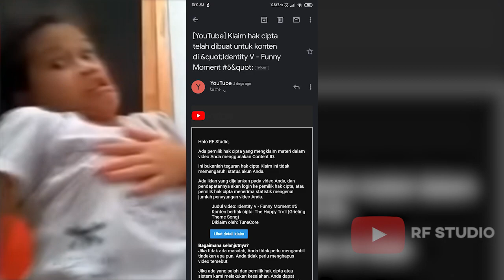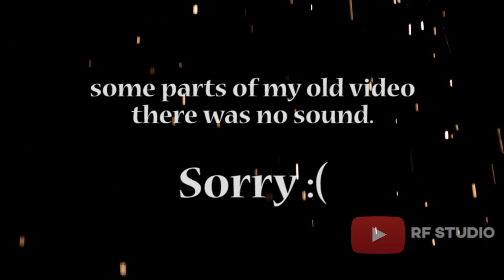Identity V - Forward EXE v1.0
Hello Everyone. A new video ☺️

I make this content is only for entertainment 🤣🤣
BTW, sorry if my English is not good.

Now u can send funny clips to my email for montages: "if u want it 😎" please insert Your IGN "in-game name". By the way, thank you for sharing your clips with me.

Asia Server
IGN : Error•EXE
ID : 6930404